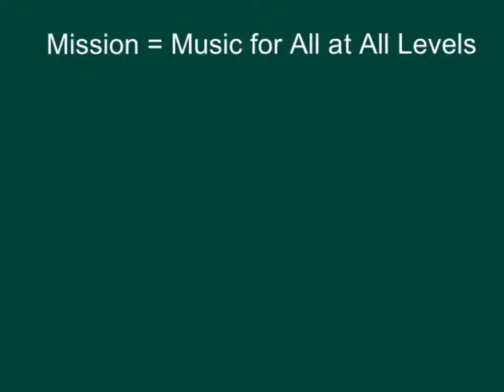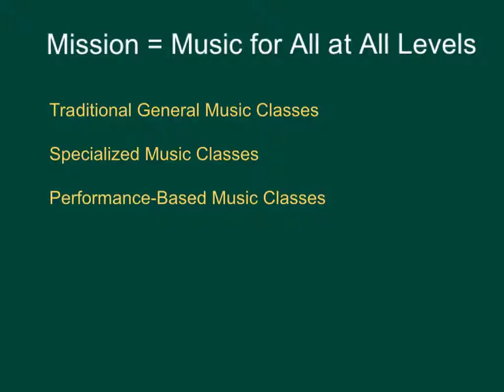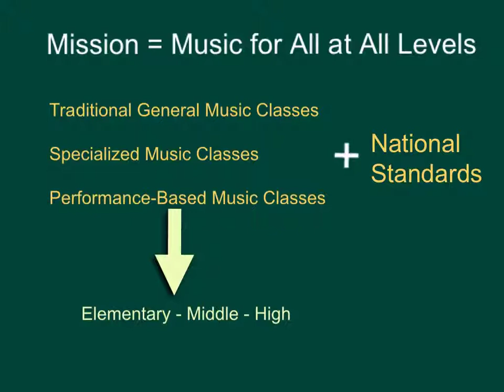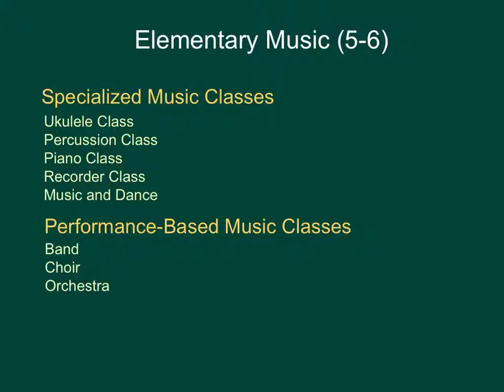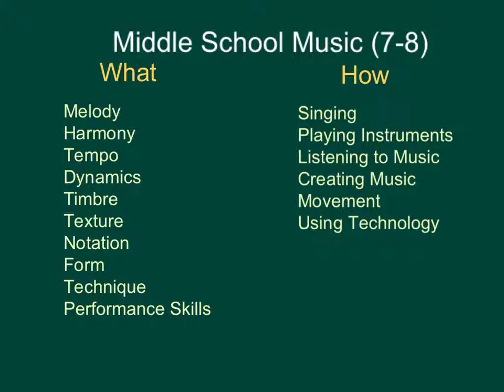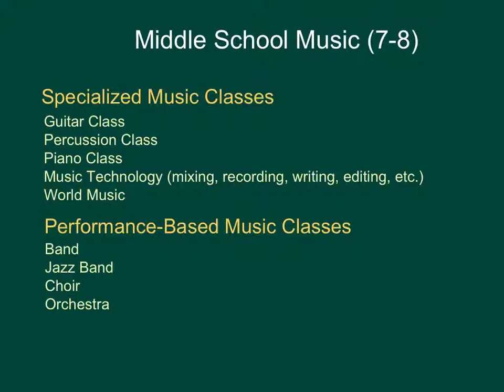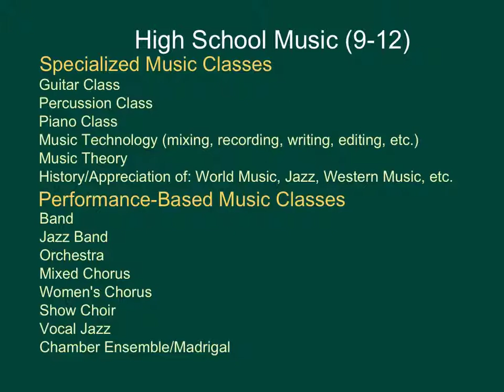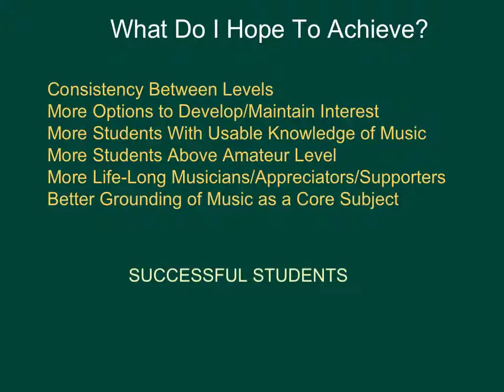Development of Music Curriculum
Marshall Keough